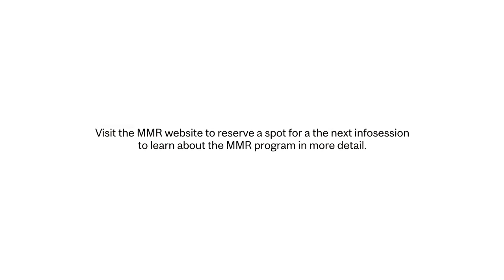Why Choose the McGill Desautels MMR Program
Hear from Arman Mansuri, Vicky Constantopoulos, and Mikael Recine about why they choose to pursue the Master of Management in Retail (MMR) at the Bensadoun School of Retail Management (BSRM) at McGill Desautels.